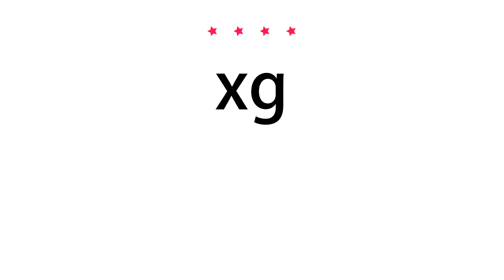How to pronounce xg - Vocab Today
The pronunciation of the word xg in Amercian accent is demonstrated in this video. If the word is from another language, such as brand name, it will be pronounced in its original language. Based on the word frequency, this is of 4 stars difficulty.